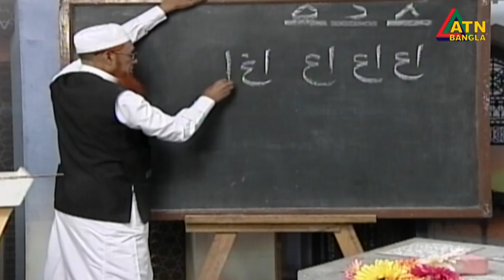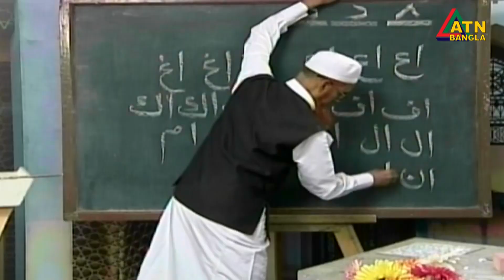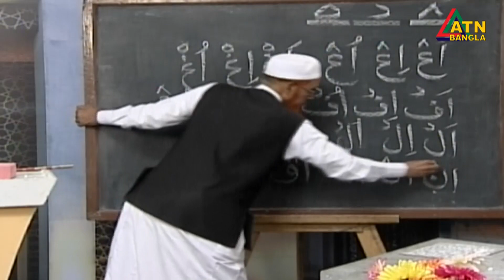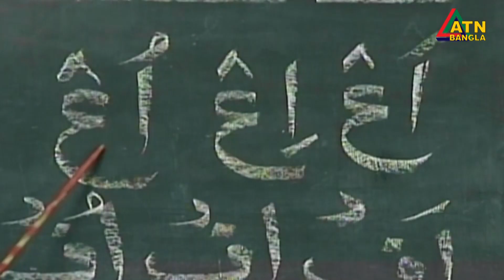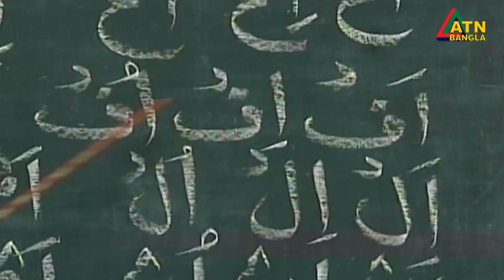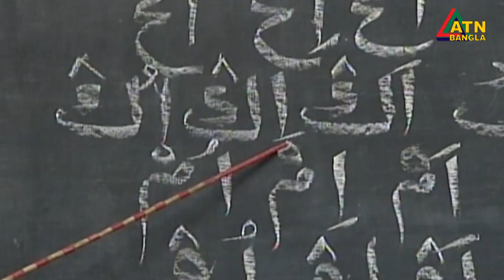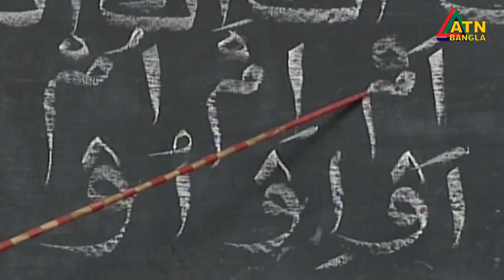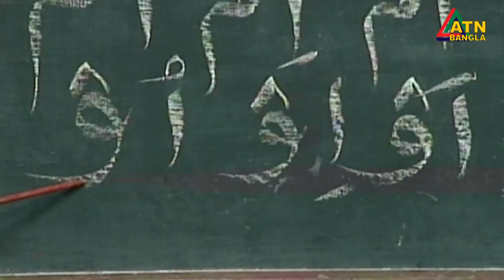জযমের মাশক হরফের উপর দিয়ে আ থেকে উ পর্যন্ত । তালিমুল কুরআন । Talimul Quran | ATN Bangla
জযমের মাশক হরফের উপর দিয়ে আ থেকে উ পর্যন্ত ।  তালিমুল কুরআন । EP- 58 | Talimul Quran | Al Quran Learning | ATN Bangla Islamic